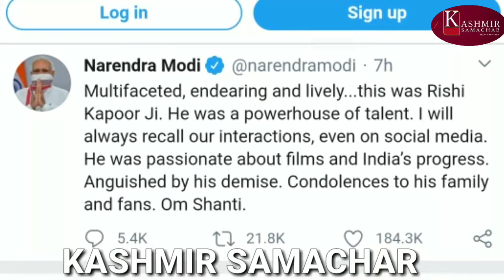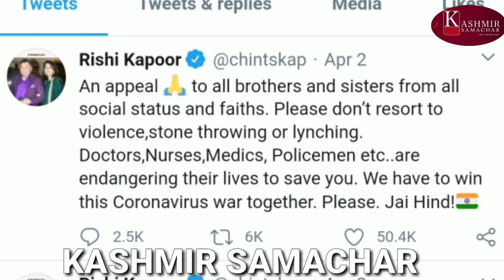TRIBUTE TO RISHI KAPOOR II SOME UNREVEALED FACTS AND LAST VIDEO II